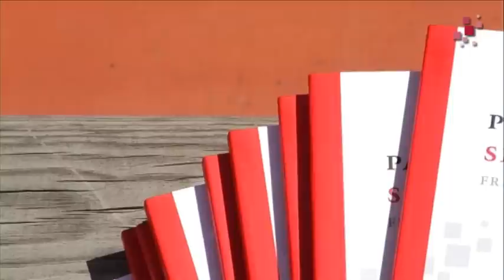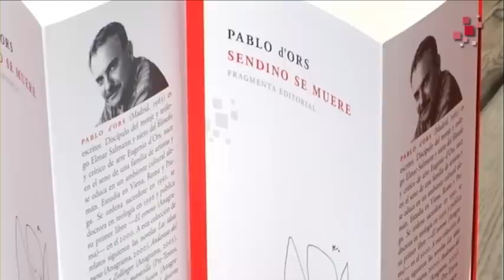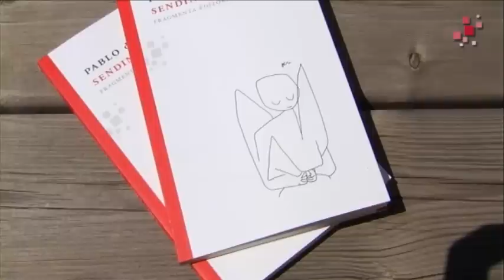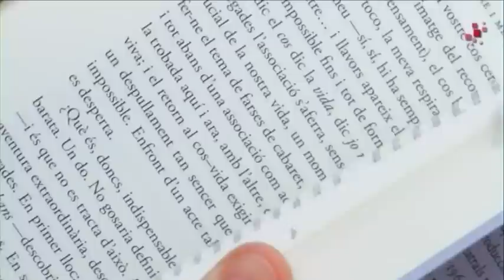[Fragmenta] Pablo d'Ors habla del libro "Sendino se muere"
Durante su enfermedad, la doctora África Sendino fue anotando sus impresiones de cara a un libro que la propia enfermedad le impidió escribir. Pablo d'Ors, que la asistió en sus últimos meses de vida, rescata sus anotaciones y las contextualiza en una vida que no duda en calificar de ejemplar. «Sendino se muere no es, ciertamente, lo que ella escribió, sino lo que yo viví a su lado mientras ella intentó escribir. Pero con­tiene —estoy seguro— buena parte de lo que Sendino quiso transmitir en su proyectado libro y, sobre todo, de lo que ella realmente era y vivía.»

En este vídeo, Pablo d'Ors habla sobre todo ello durante 3 minutos. Si quieres ver la conversación entera, de unos 10 minutos, puedes acceder a

Es una producción de Clack